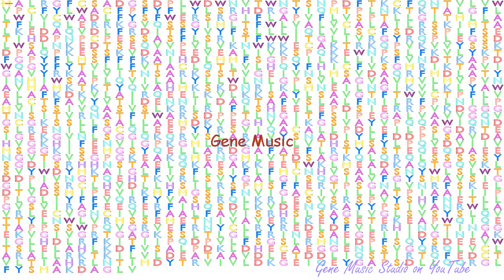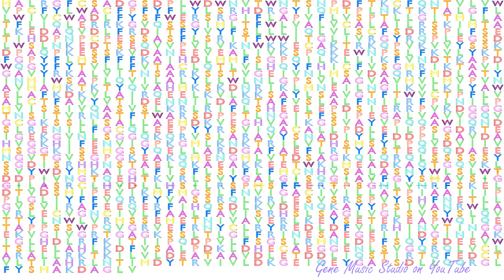Gene Music using Protein Sequence of ABCC1 "ATP-BINDING CASSETTE, SUB-FAMILY C (CFTR/MRP), MEMBER 1"